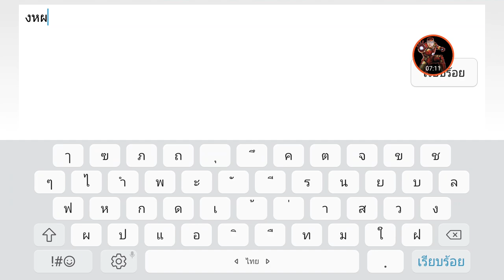ROV : รวมตี้ทุกยศ หยาบเยอะมาก ตานี้มุงไม่ได้ MVP มุงต้องลบเกมส์ทิ้งแล้วแบงค์ มันปวดใจเหลือเกิน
ติดตามเพจเรา และอัพเดทข่าวสารเวลาสตรีม ติดต่อพูดคุยกันได้ที่เพจ

RuksiSteen ทำไมต้องเป็นเกมส์?

:: ช่องทางการสนับสนุน ::
ขอบคุณที่ช่วยให้เราพัฒนามากขึ้นไปอีกขั้น

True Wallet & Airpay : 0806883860